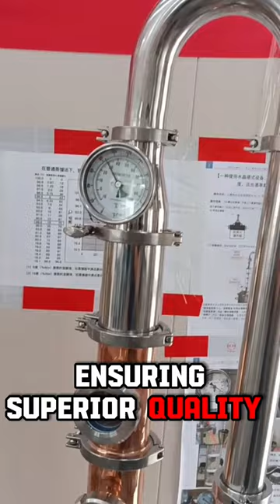Stainless Steel Distiller 65L with Copper Helmet and Copper Column 🥃✨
Stainless Steel Distiller 65L with Copper Helmet and Copper Column | HOOLOO Distillery🥃✨

🚀 Copper Helmet and Column:
Featuring a 4-layer 99.95% copper distillation column, this distiller ensures superior quality and purity in every drop.

🎚️ Controllable Alcohol Level:
Take control of your distillation process with the ability to adjust the alcohol level, guaranteeing higher quality spirits tailored to your preference.

💧 65 Liters Large Capacity:
With a generous 65 liters capacity, you can produce ample amounts of your favorite spirits to share with friends and family.

🔥 New Anti-Scorching Pot Body:
Say goodbye to scorching with the new anti-scorching pot body, ensuring even heat distribution and preventing burnt flavors.

📊 Real-Time ABV Monitoring:
Stay informed about the alcohol by volume (ABV) of your spirits with real-time monitoring, eliminating the need for manual measurement and making the process easier to monitor.

👃 Savor the Heart:
Easily separate the "head" and "tail" to extract the spirit's heart, guaranteeing the purest and most flavorful result.

Experience the joy of distillation like never before with the HOOLOO ST65 Distiller – your gateway to exceptional spirits at home! Don't miss out – elevate your distilling experience today! 🛒💫

Follow us on other Social Medias and AliExpress to get the latest news!
On AliExpress